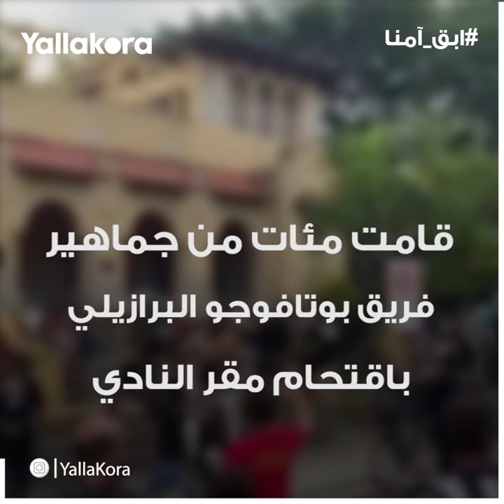جماهير بوتافوجو تقتحم مقر النادي